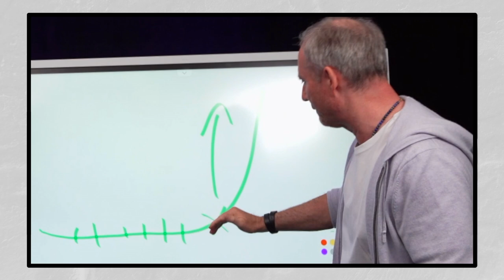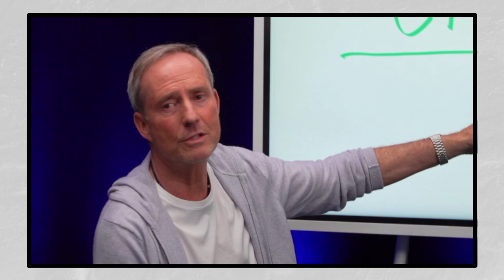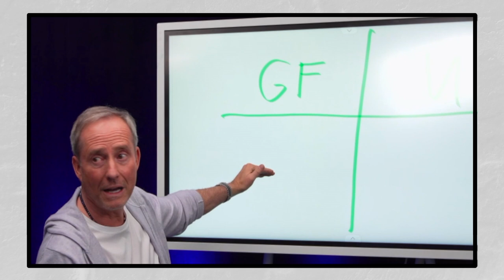Meine 2 Leben - Work-Life-Balance finden